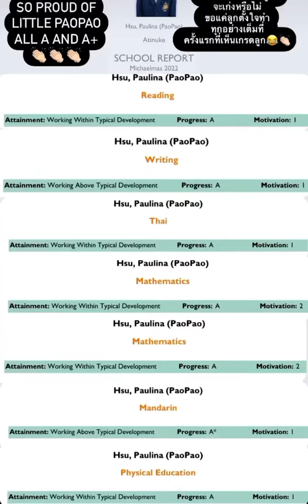พี่น้องเล่นกัน น่ารักๆ🥰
รักกัน น่าเอ็นดูสุดๆ